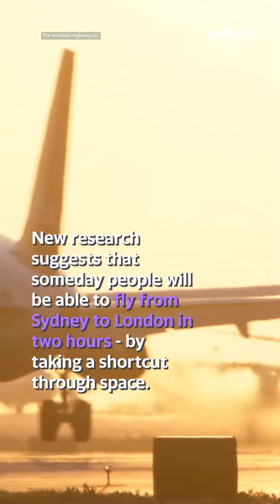is it possible for an aircraft to travel from Sydney to London in two hours? | Yahoo Australia